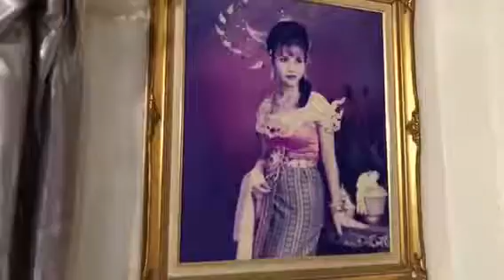แม่เครือขอบคุณ